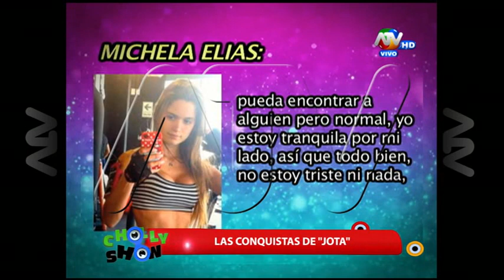Chollyshow 13-10-2015 (Programa Completo)